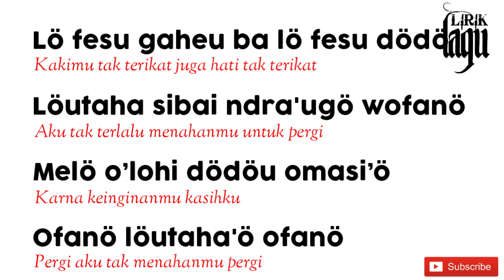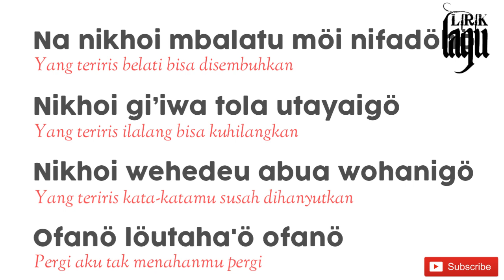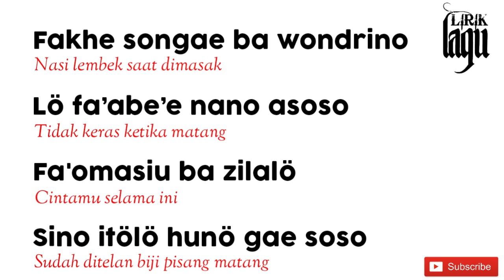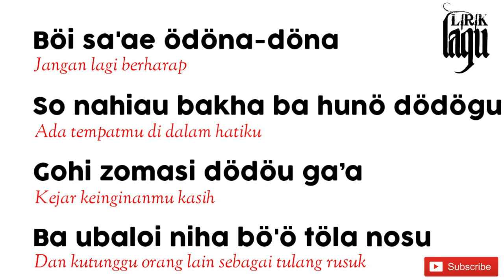LAGU NIAS - ABUA NIKHOI WEHEDE | Vivied Gulö | Lirik dan terjemahan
Lagu Nias - ABUA NIKHOI WEHEDE
Ciptaan : Yunus Gea
Vocal : Vivied Gulö

ABUA NIKHOI WEHEDE

Lö fesu gaheu ba lö fesu dödö
Löutaha sibai ndra'ugö wofanö
Melö o'lohi dödöu omasi'ö
Ofanö löutaha'ö ofanö

Na nikhoi mbalatu möi nifadöhö
Nikhoi gi'iwa tola utayaigö
Nikhoi wehedeu abua wohanigö
Ofanö löutaha'ö ofanö

Fakhe songae ba wondrino
Lö fa'abe'e nano asoso
Fa'omasiu ba zilalö
Sino itölö hunö gae soso

Böi sa'ae ödöna-döna
So nahiau bakha ba hunö dödögu
Gohi zomasi dödöu ga'a
Ba ubaloi niha bö'ö töla nosu